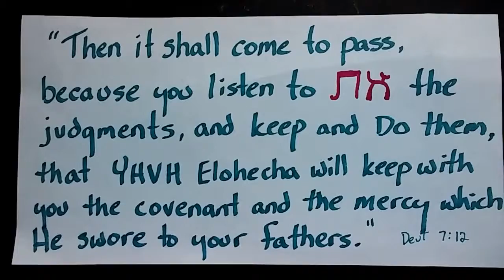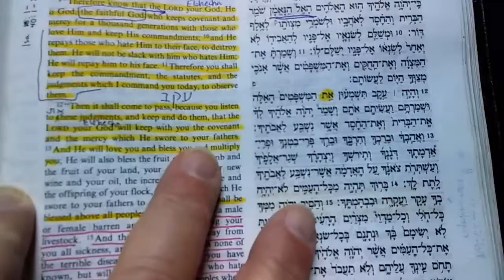(#42) Yeshua (as Alef Tav את) the judgments | Deut 7:12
We receive the promises of the covenant and Adonai's mercy when we listen to Yeshua, the judgment, and keep (or better:  guard) and DO them.

Jn 5:46

“I am the Alef and the Tav, the Beginning and the End,” says the Lord, “who is and who was and who is to come, the Almighty.” - Rev 1:8